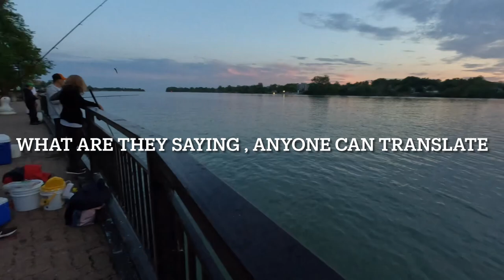FISHING SILVER BASS at WINDSOR 2023 .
some part of the video that group of Indian people are laughing with us while we fish , I don’t have idea what they are talking , until they realized I have camera. . ontariofishing pinoyfishing pinoycanada . Can somebody translate what they are saying.